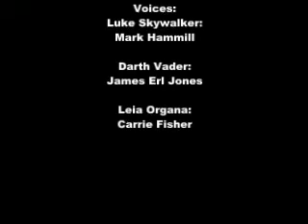Empire Strikes Back: Luke Skywalker vs. Darth Vader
This is the first video I have ever made. Please watch one of my latest video, they have much more smoother animation...